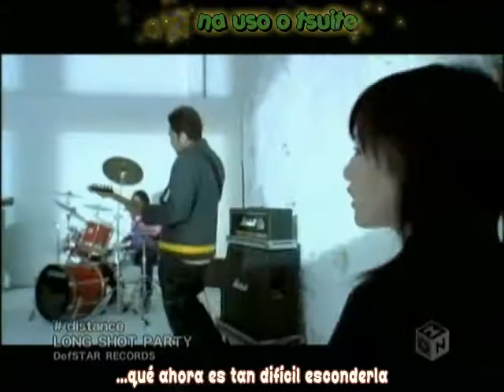[MxMk] Long Shot Party - Distance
bueno la version con efectos en lua...                               tambien con traduccion !!
ACEPTO PETICIONES !